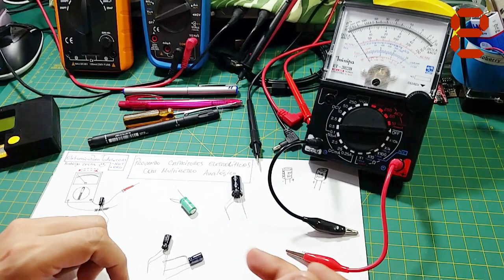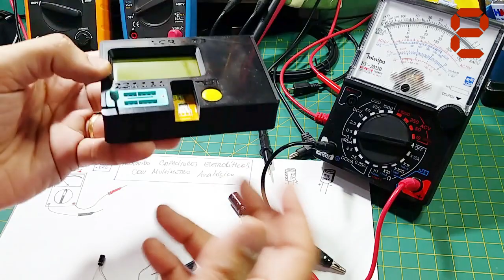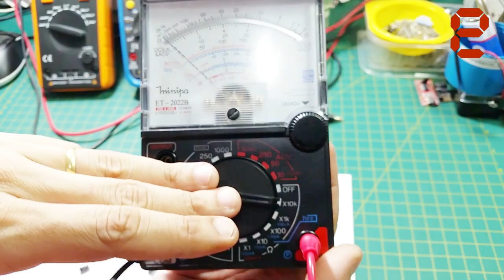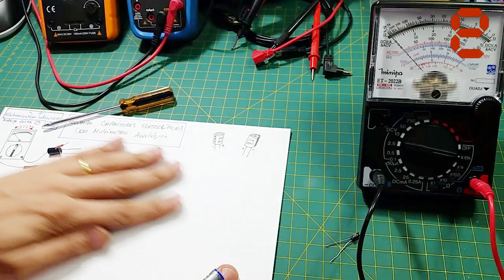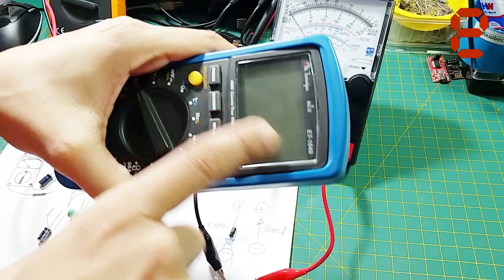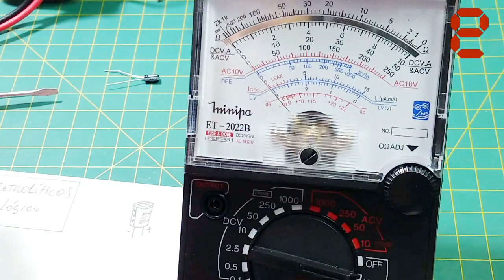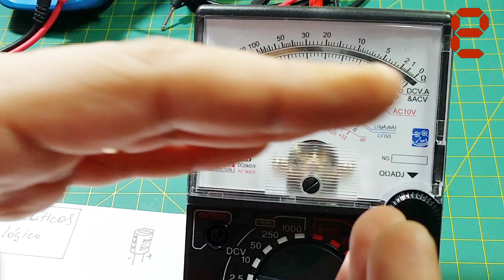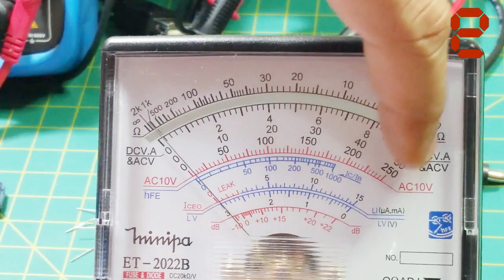PROVANDO CAPACITORES ELETROLÍTICOS COM MULTÍMETRO ANALÓGICO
Fala Pessoal!

Neste video, vamos comentar um pouco sobre COMO "PROVAR" CAPACITORES ELETROLÍTICOS utilizando um simples e comum multímetro ANALÓGICO! Não tem um ainda?! Então corre lá e adquira já um modelo analógico pra sua bancada porque daqui alguns anos será que ela ainda existirá?!! o.O CLICA EM PLAY em "Vombora"! ;)